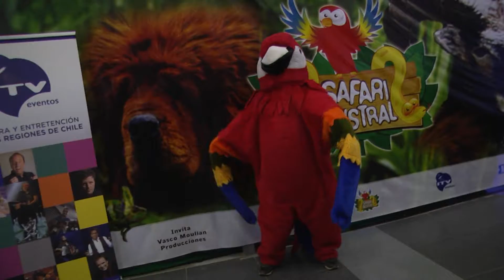Safari Austral - ITV Noticias